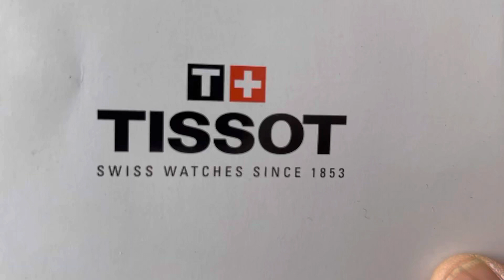Tissot prx Tiffanys